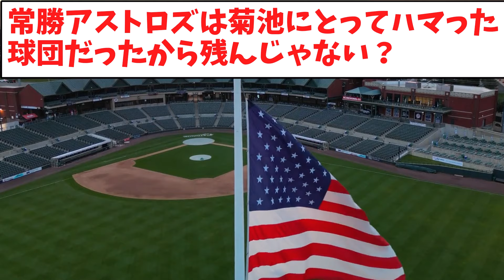ドジャース大谷との花巻東コンビでワールドシリーズ連覇狙う！？菊池雄星をFAで獲得か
【音声】
もち子さん
雀松朱司
満別花丸
青山龍星
白上虎太郎
四国めたん
ずんだもん
玄野武宏
青山龍星
雨晴はう
Voidoll(CV:丹下桜)
ちび式じい